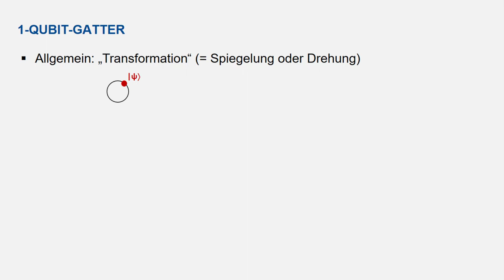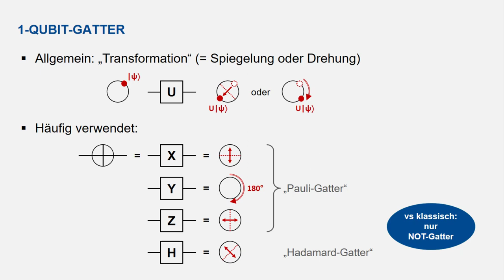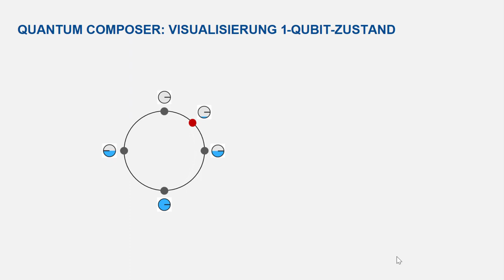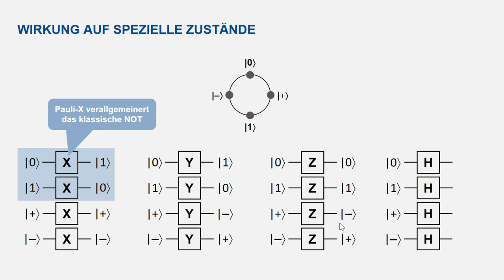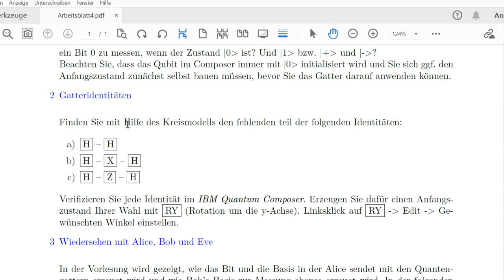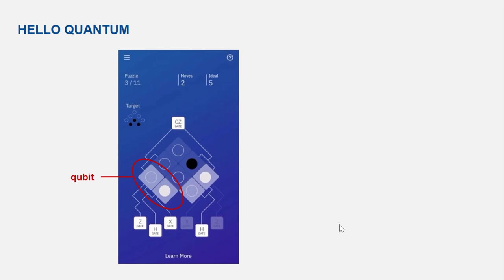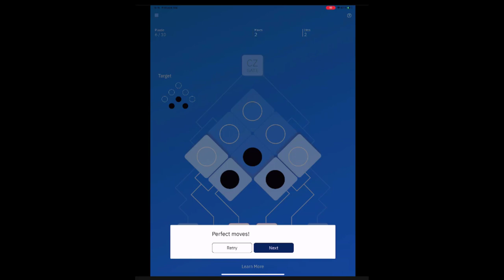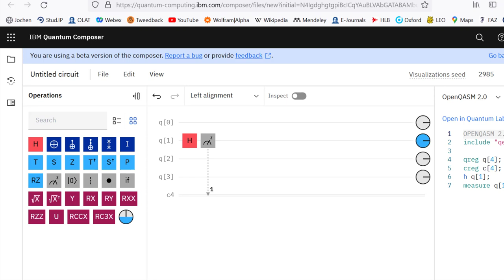04-03 1-qubit-Gatter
Teil der Veranstaltung "Quantentechnologien" für Ingenieure und Informatiker an der Hochschule RheinMain.